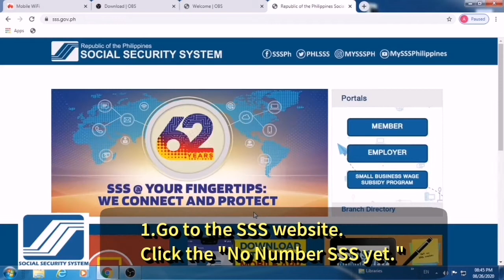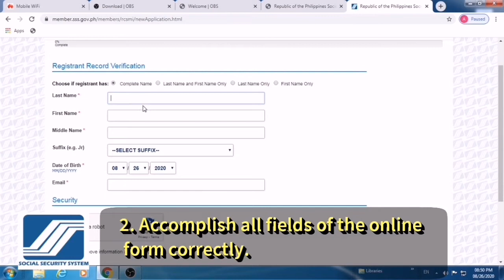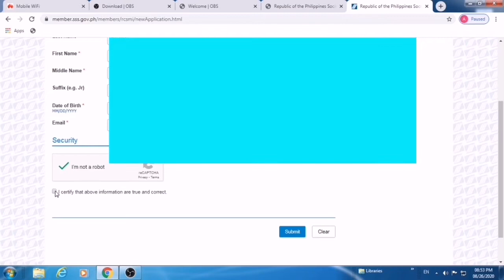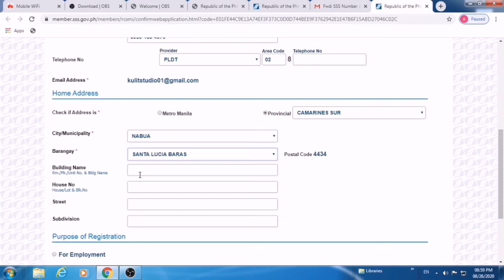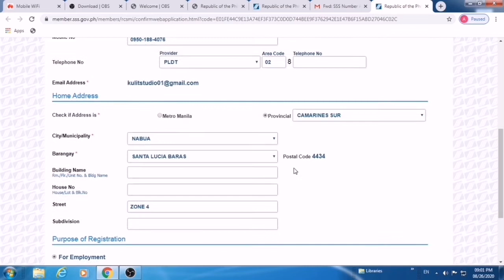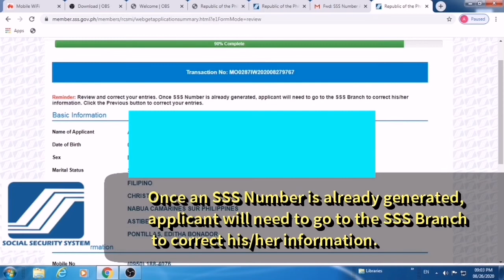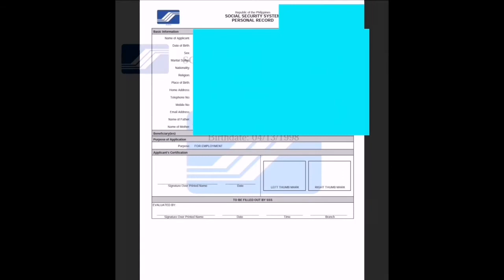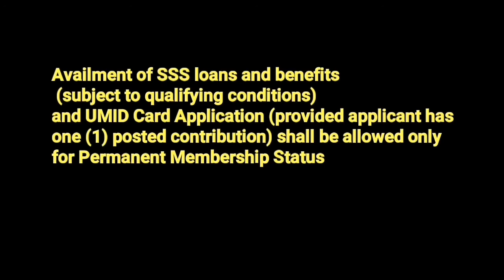HOW TO APPLY FOR AN SSS NUMBER ONLINE, 2020? STEP BY STEP GUIDELINES FOR NEW MEMBER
SSS ONLINE REGISTRATION: COMPLETE GUIDE TO GET YOUR SSS NUMBER ONLINE 2020